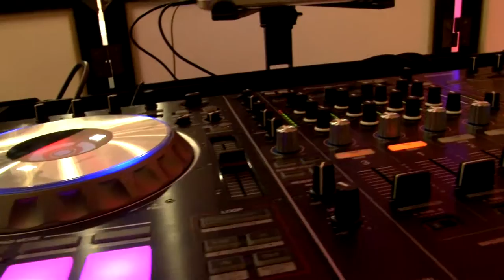Arti & Joshua Wedding Highlights - Macon - ByteGraph Events Audio Visual Lighting Photo Video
Arti & Joshua Wedding Highlights - Macon - ByteGraph Events - Audio Visual Lighting Photo Video- Productions -LED Wall RENTAL